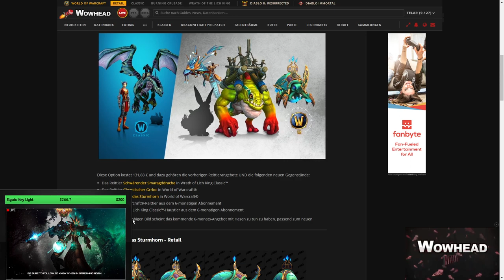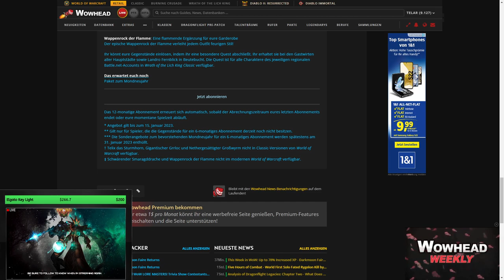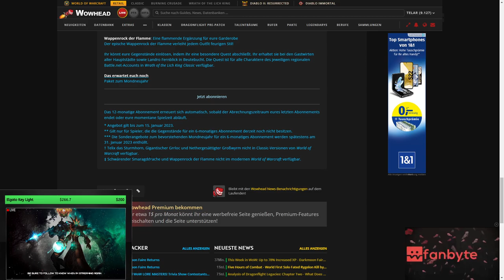Mount Guide #260: [Gigantischer Grrloc] & [Telix das Sturmhorn]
Amazon (Games):